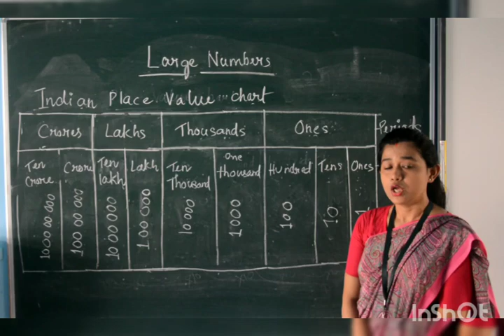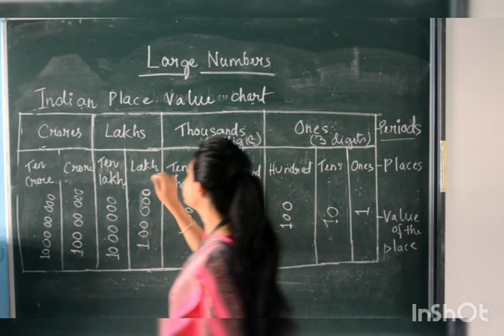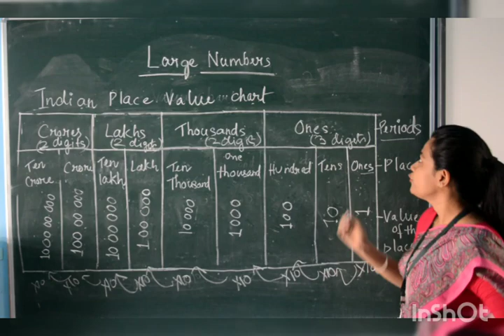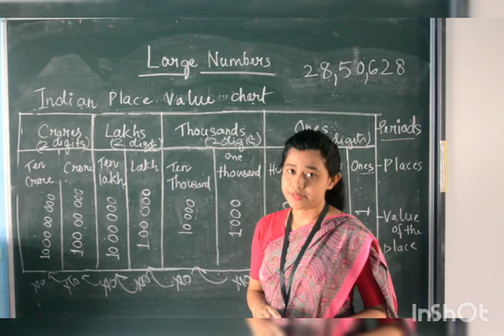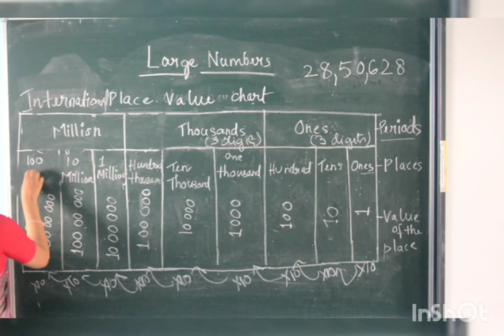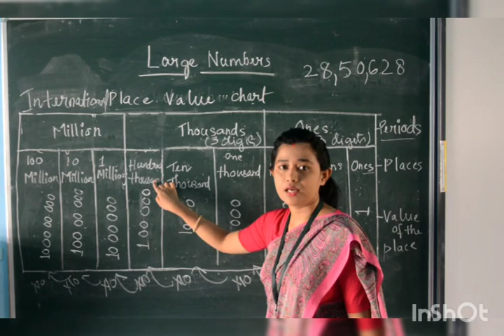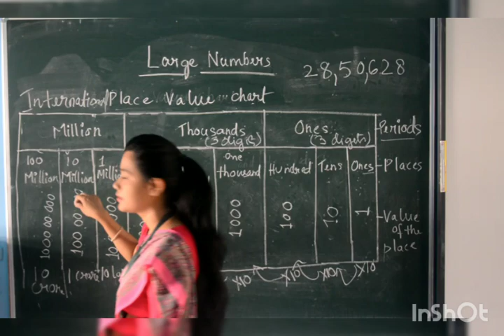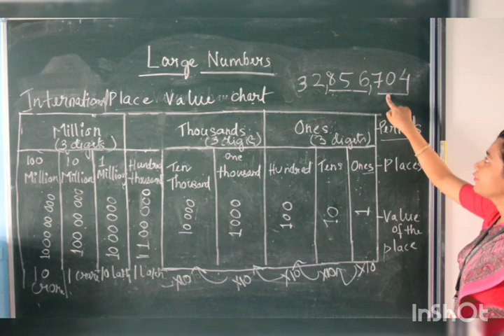LARGE NUMBERS.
Reading large numbers can be a tricky concept. It you read the number wrong you will not be able to write the number correctly. This video is created to help you to read a large number correctly.
Benefited for class 3,4,5 & 6

Prepared by Jaishri Sinha